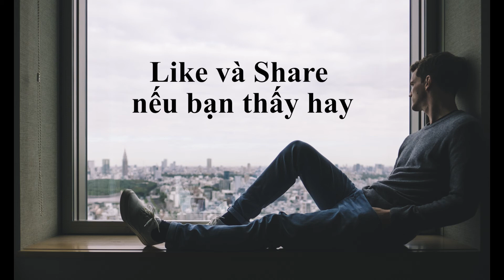YÊU ĐƠN PHƯƠNG